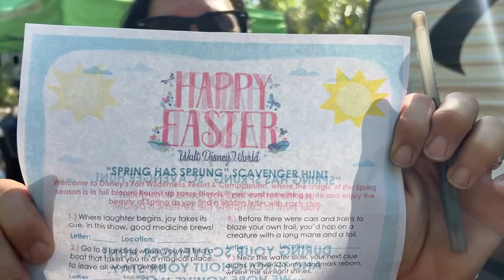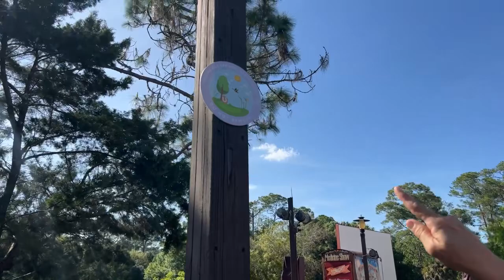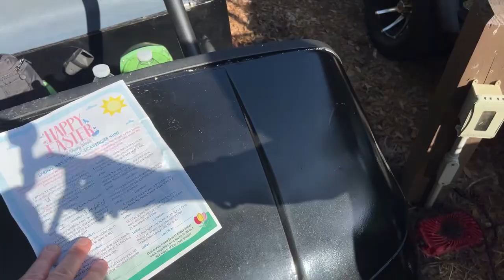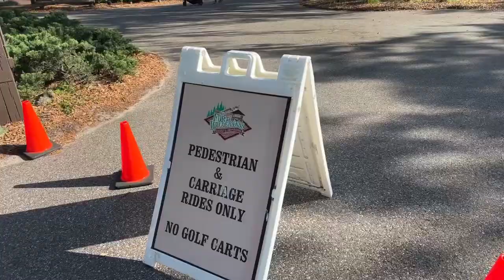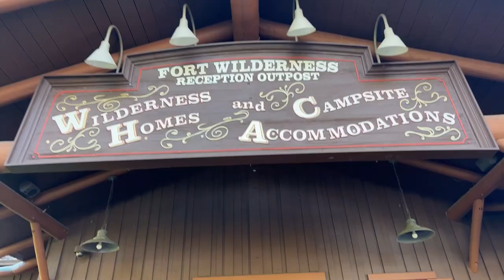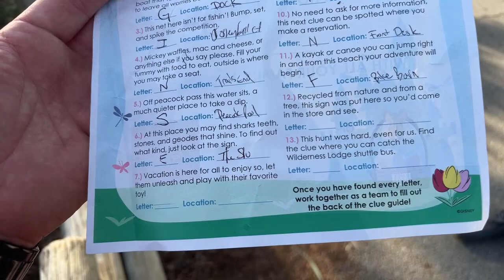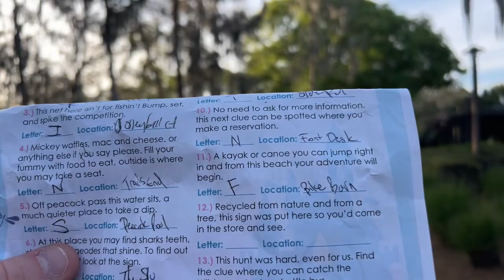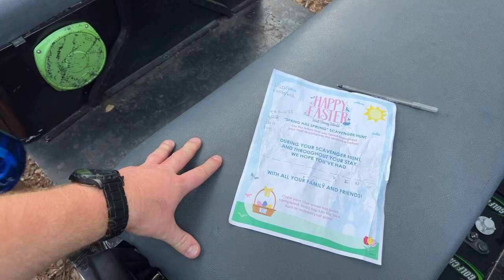🔴LIVE: Disney’s FORT WILDERNESS! Brand New SPRING SCAVENGER HUNT! Walt Disney World Live Stream!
Please make sure to turn on "ALL NOTIFICATIONS" & never miss a moment!

They add new items added daily (between 750 and 800 items available at all times) & pride themselves on 100% positive feedback (WOW!) Please tell them we sent you!

Best Of The Best:
Robert D.
Armbandido (Nelson Badillo)
Jordan Garrett
Kenny Holland
David Garland
Izzo
Ken Sieracki
Vince Gagliardi
Glenn & Suzanne Richey
Colleen Kidder
Rosita K.
Trevor Neely
Dustin & Kara
Jon Thorn
Lynnette & Bill D.
Ryan McCann
Charlie Whop

Upgraded Carney Crew:
Phenominal Brandi
Dawn Hannon
Greg Galasyn
Cameron Robertson
Shelly Long
Ryan Sims
Avery Berry
Debbie Louviere
Jen Van Dyke
Matt Rissman
Harper C.
Christopher Lombard
Jamie Filippone
Melvin Lee
Andrew Palmacci
Peaches P
Cassie Cardoza
Sara Garvey
Scott Main
Orange Bird
Joey Nicholas
Amanda Velez
Jackie Johnson
Pat McNerney
Stephen Noon
Mike Sedmak
Kelsey Elizabeth
Melon And The Mouse
Moogle
Mike Graney
Andrew Cossar